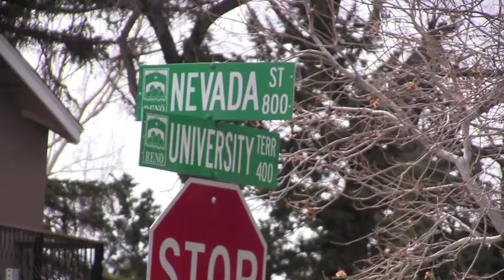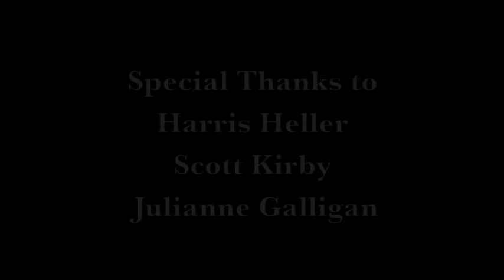Liam Kyle Cahill - On My Own (Official Music Video)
Music and lyrics by Liam Kyle Cahill, off the forthcoming release "Ode To Wisconsin." Produced by Harris Heller at Harris Heller Studios. Mastered by Tom Gordon. Video by Julianne Galligan.